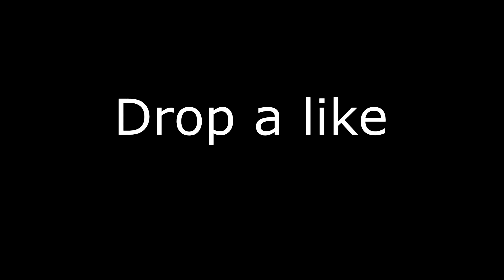Goosebumps 🕷️ (Fortnite montage)